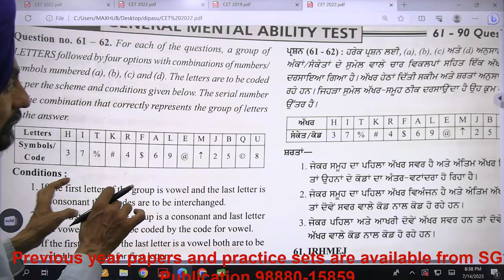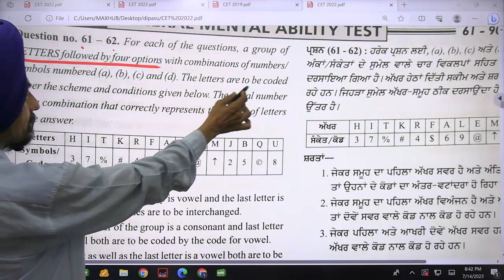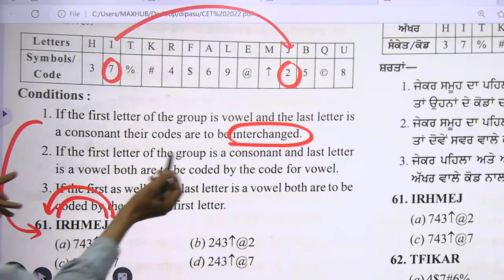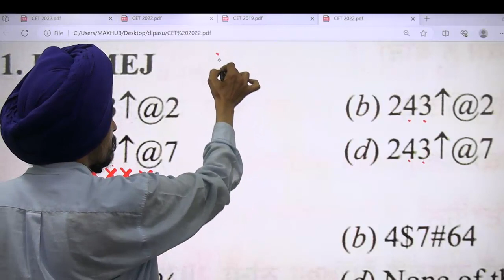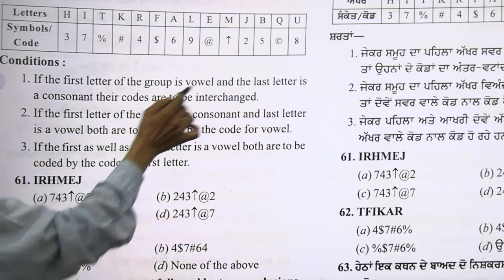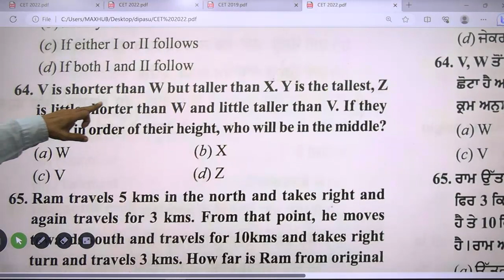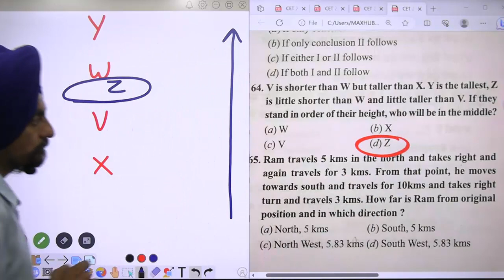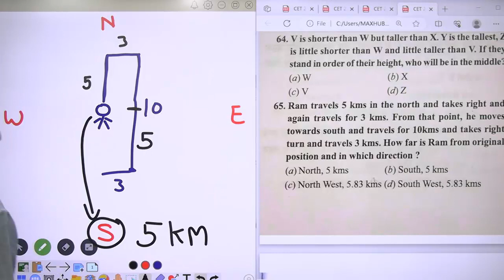Mental ability l previous years paper ,30 July 2022, Conducted by GNDU Amritsar, B.Ed entrance test